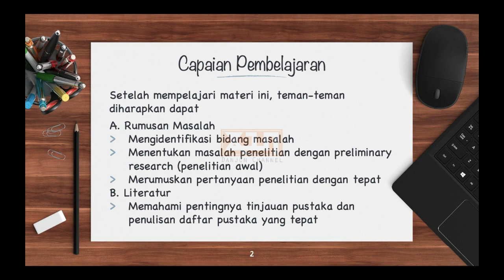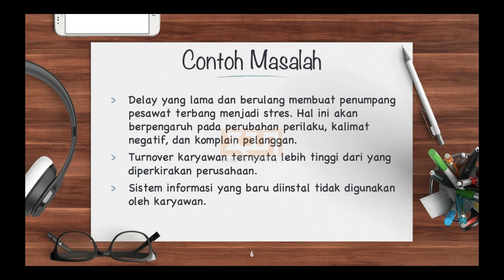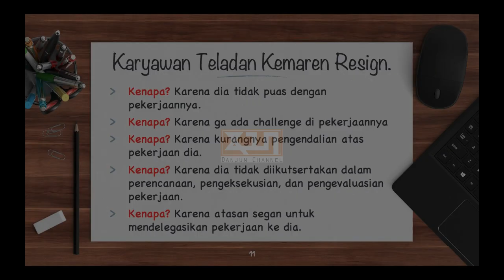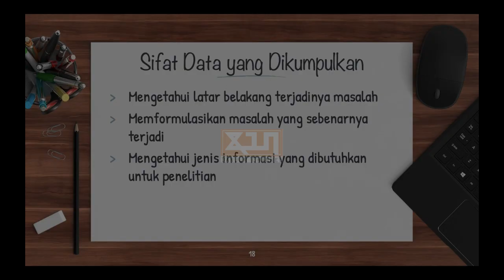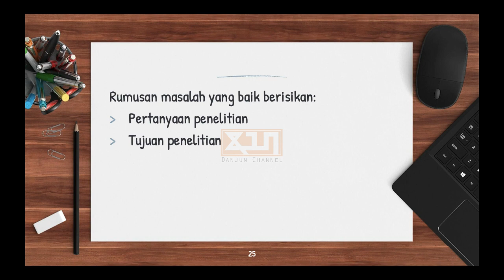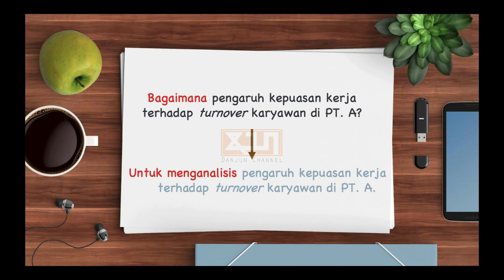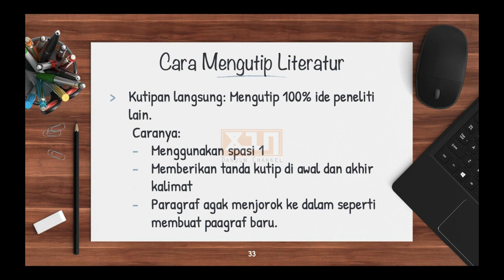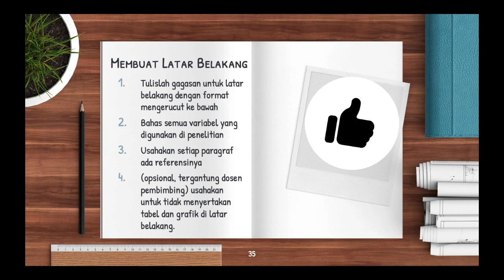Kuliah Metodologi Penelitian Pertemuan 3 - Rumusan Masalah, Pertanyaan Penelitian, dan Literatur